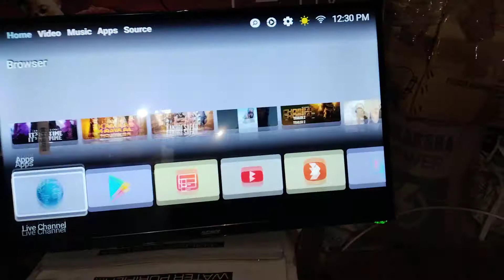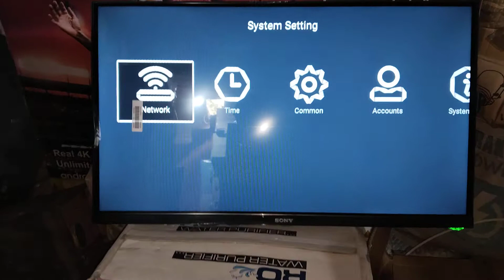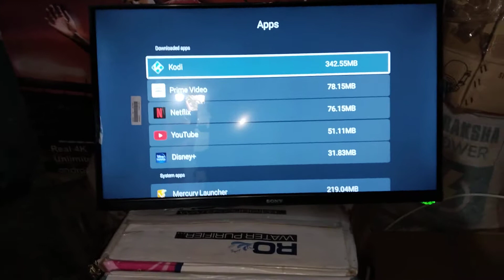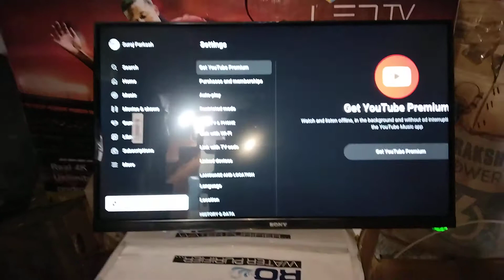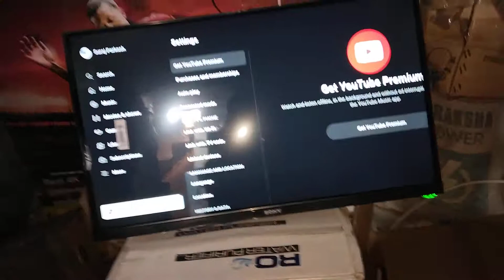32'' Frameless LED TV Wholesale Price In Ludhiana Starting From 6499rs 32 " Smart LED TV